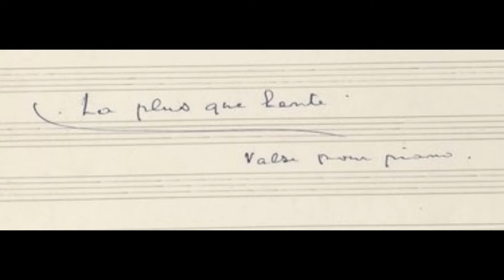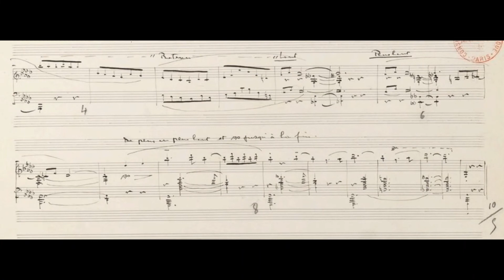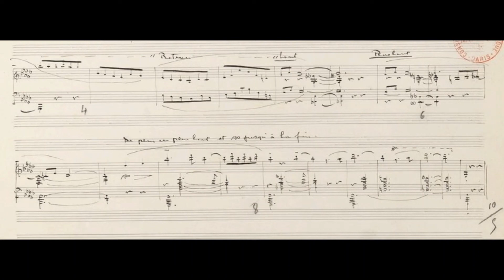Debussy La plus que lente (Autograph Manuscript)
Performer:Paul Barton
The manuscript can be found in IMSLP: